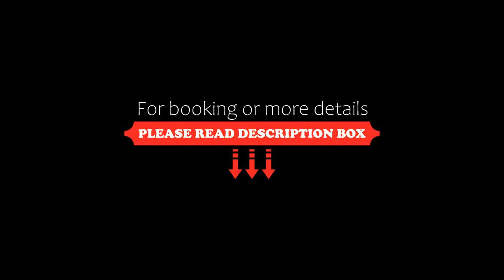ANTICA CASA DEL CANTO, Calice Ligure, Italy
About Property:
Situated in Calice Ligure, in a historic building, 25 km from Toirano Caves, ANTICA CASA DEL CANTO is a sustainable holiday home with a garden and terrace. Featuring sea and mountain views, this holiday home also includes free WiFi. Outdoor dining is also possible at the holiday home.
The holiday home consists of 3 bedrooms, a living room, a fully equipped kitchen with a dishwasher and a kettle, and 1 bathroom ...
Property Type: Hotel
Address: Via Canto di Sotto 3, 17020 Calice Ligure, Italy
Searching For
1. ANTICA CASA DEL CANTO - Calice Ligure - Italy
2. ANTICA CASA DEL CANTO - Calice Ligure - Italy Address
3. ANTICA CASA DEL CANTO - Calice Ligure - Italy Rooms
4. ANTICA CASA DEL CANTO - Calice Ligure - Italy Amenities
5. ANTICA CASA DEL CANTO - Calice Ligure - Italy Offers and Deals
Audio Credit:
Track Title: Reasons To Hope
Artist: Reed Mathis